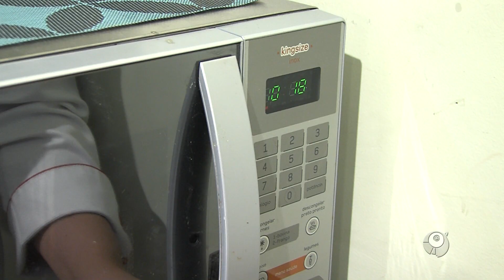Ovo com Bolo de cenoura e Brigadeiro Gourmet